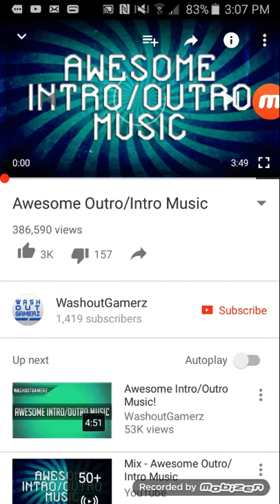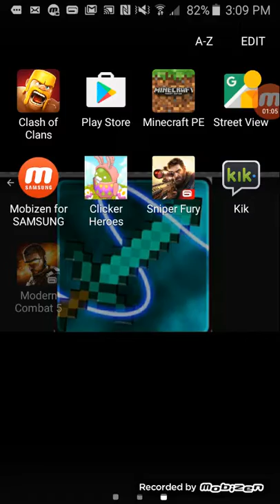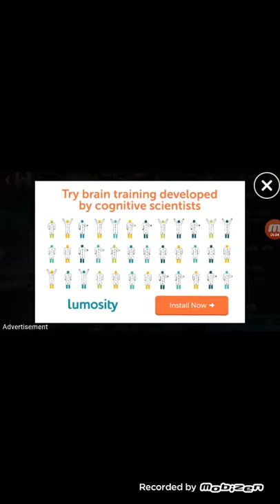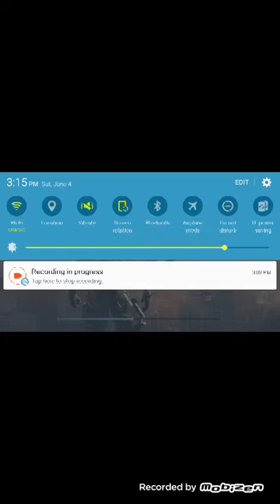SNIPE FURY|DA BOSS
Today I'm fighting for freedom